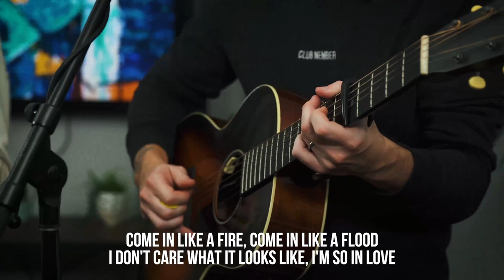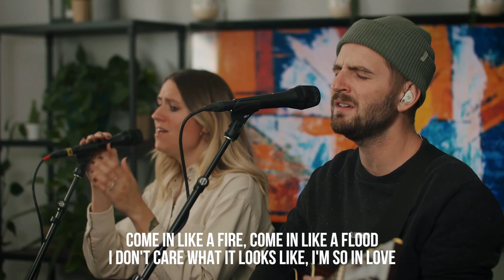When I Lock Eyes With You - Rhiza Church x UPPERROOM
We would love to worship Jesus with you in person!

Service @ 10:30am